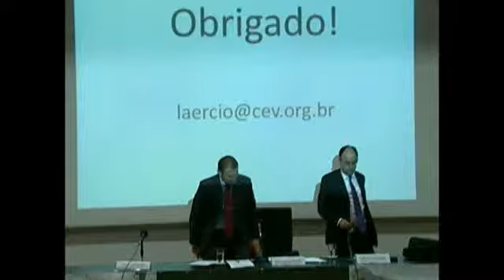Doping e imprensa: perguntas e respostas - Parte 1/3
Sessão de perguntas aos palestrantes do painel "A Legislação Desportiva e a Imprensa -- Uma breve análise da influência da Mídia".

Palestrantes:
Dr. Domingos Sávio Zainagh, advogado e apresentador do Programa "Direito Desportivo em Debate" (TV Justiça)
José Cruz, jornalista esportivo
Dr. Laércio Elias Pereira, profissional de Educação Física

Extraído do "Seminário sobre Legislação Esportiva e Doping - Das escolas ao alto rendimento", realizado pela Frente Parlamentar da Atividade Física para o Desenvolvimento Humano na Câmara dos Deputados em 28 de setembro de 2011.